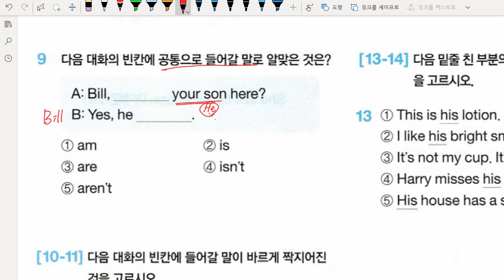ch1 인칭대명사와 be동사 6 내신대화 시험 Final Test 파트 2